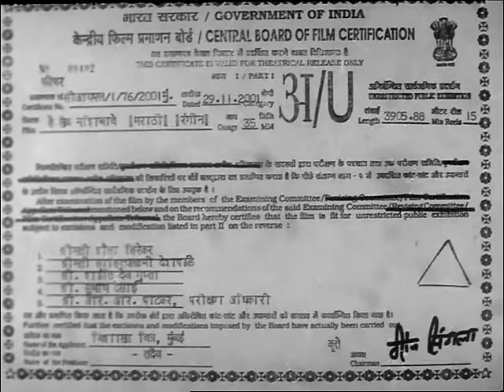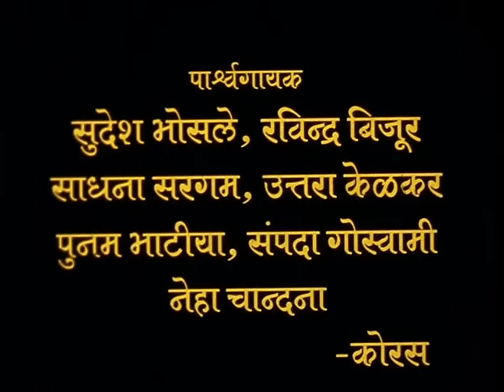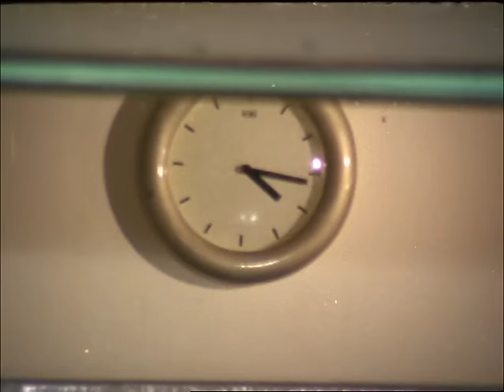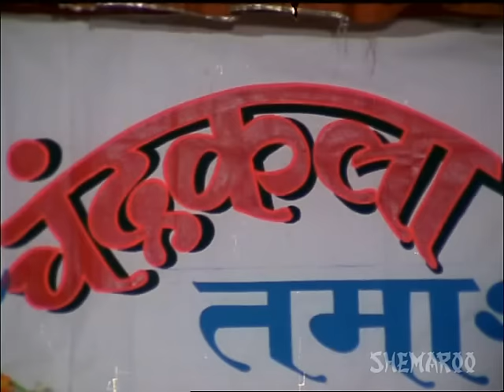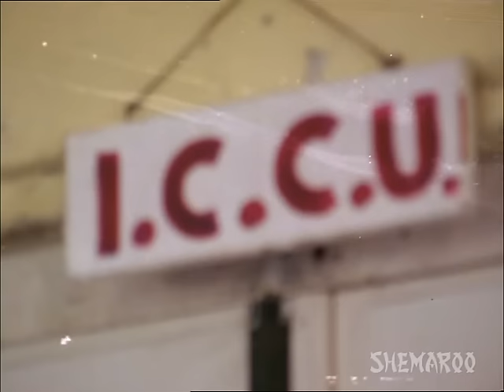Hey Khel Nashibache (2000) - Nishigandha Wad - Milind Gawli - Vinayal Ambedkar - Archana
Watch Shemaroo MarathiBana On:
- UCN - 270
- HATHWAY - 518
- GTPL - 474
- DEN - 834

२) शेमारू मराठी चॅनेल वरील जॉईन बटण दाबा.
३) ₹ ११९ चे  देय द्या आणि प्रीमियम मराठी चित्रपटांचा आनंद घ्या.
A village couple faces the worst fears of their lives when the husband relocates to Mumbai for work. Very soon he finds himself entangled in a web of illegal activities, human trafficking and drug abuse. Will he come out? "" .